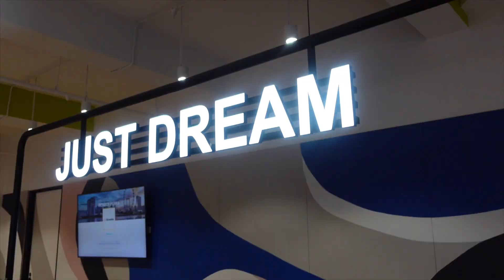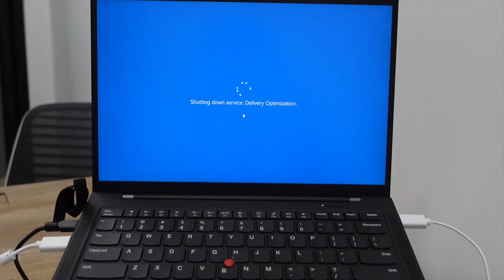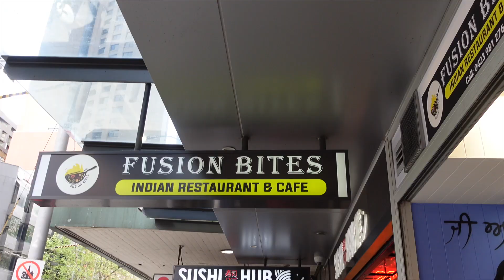a day in the life of a software engineer | MY OWN OFFICE! desk setup, web3 meet up in Melbourne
Welcome to another day in the the life of a software engineer where I show you around my new office. I am an independent contractor, and yes, that means I run my own business as a software engineer.

My current client is based in Sydney (I’m a software engineer based in Melbourne), and so I thought it was a good idea to lease and have my own office to completely separate work from life. And of course, meet DARMAINE DIGITAL! Here's some career advice for those of you wanting to spin up your own thing!

This is my new office desk  setup and 100% happy to hear your suggestions about what I need to do with my new space! It is feeling very empty!

💬 Everything in this video are my opinions and does not represent my current employer or their clients 💬

📣 Chapters 📣
0:00 Let’s go to the office
0:50 Welcome to my office
1:33 Office set up
2:03 Desk set up unboxing
2:55 Morning OOPSIE!
3:45 Back to the office
5:00 ANOTHER OOPSIE!
5:33 Meet Darmaine Digital
5:46 Finally start working
6:41 Lunch
7:49 Afternoon at work
8:04 Why Darmaine Digital?
10:29 Web3 meetup after work
11:06 Thoughts about Web3 meetup